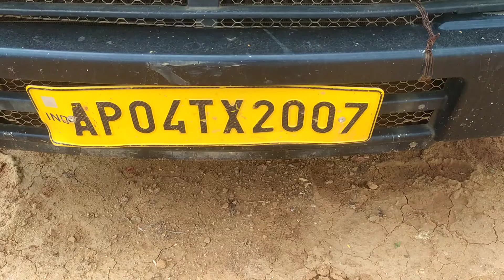2014 ATUL GEM 3W PASSENGER AUTO